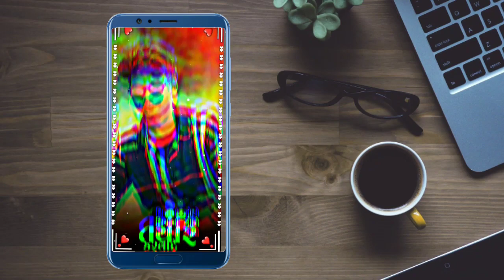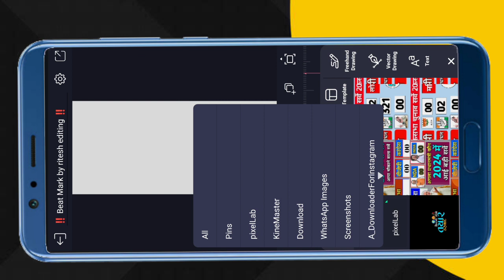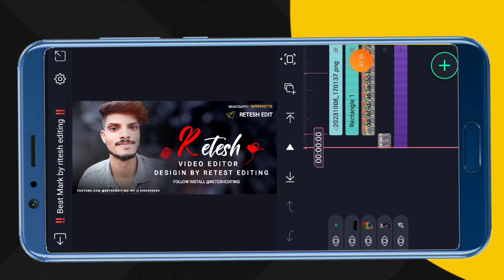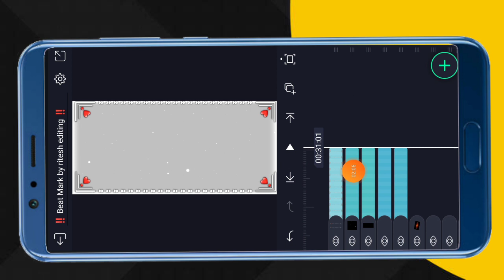Alight motion video editing // gujarati timli status editing // whatsapp status कैसे बनाएं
Search Key

1. Ritesh editing
2. alight motion video editing
3. alight motion video editor
4. alight motion video effects
5. alight Motion video effects download
6. alight  motion real editing?
7. How do yuo use alight motion app for edits
8. alight motion Gujarati status editing
9. alight motion tutorial
10. alight motion status editing kese kare
11.  technical ritesh 50k
12. alight motion
13. alight motion video
14. ritesh editing alight motion
15. ritesh edit
16. alight motion app editing
17. alight motion sheck effect
18. alight motion status editing in Hindi
19. trending timli status editing alight motion
20. adivasi WhatsApp status editing alight motion

               @Ritesh Editing